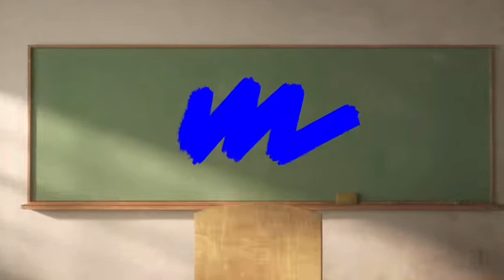School board blue screen effect 4k || green screen videos